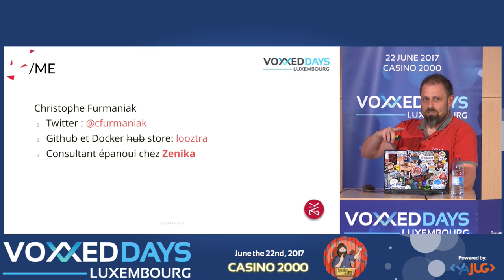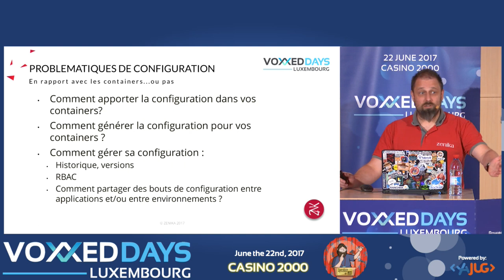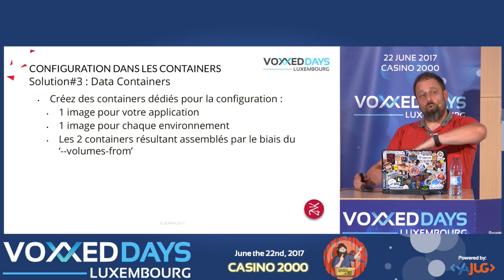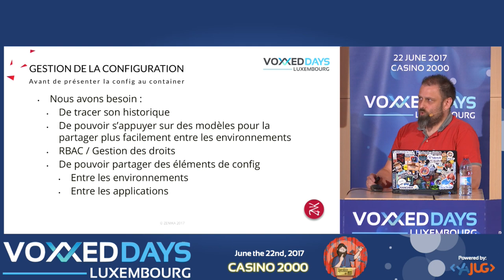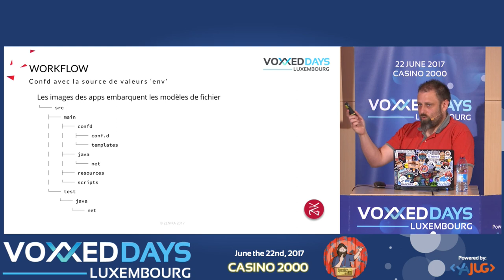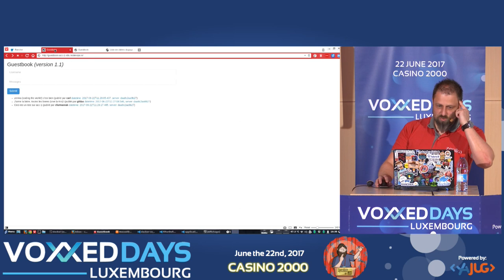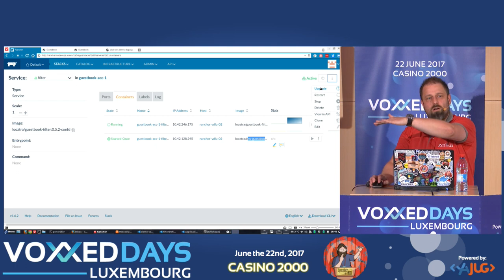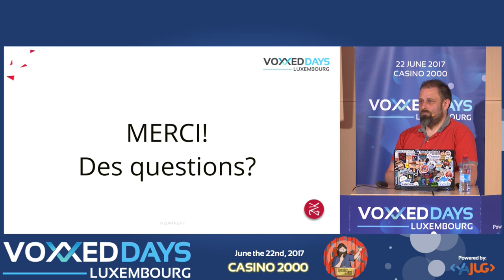Containers et configuration: de la promesse au concret avec git et confd (Christophe Furmaniak)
Containers et configuration: de la promesse au concret avec git et confd
Conference by Christophe Furmaniak